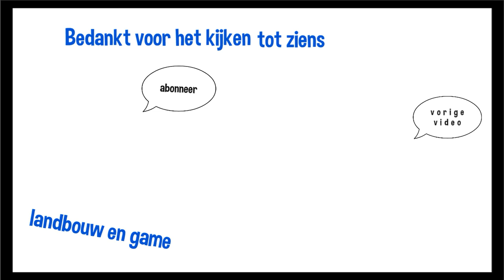case steiger 400 Case IH power